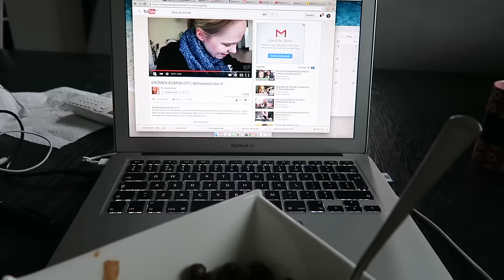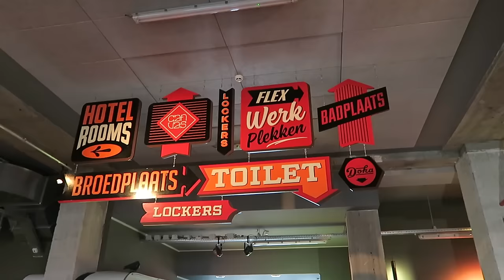COOL HOTEL! - TRAVEL VLOG 243 AMSTERDAM | ENTERPRISEME TV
The Volkshotel in Amsterdam is such a cool hotel! It really surprised me with the awesome working space, the amazing cozy decor and there's even a barber in the lobby. I really think this is sUch a cool hotel in Amsterdam and you should just visit for a coffee if you're not staying here.